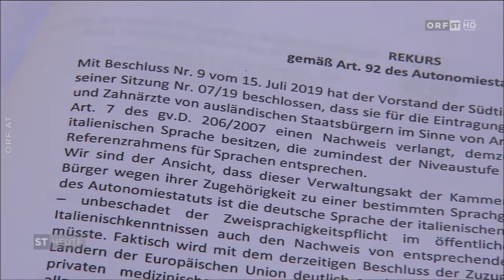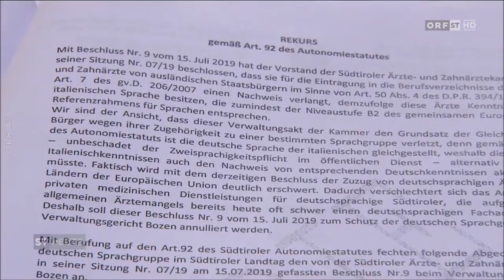Rekurs gegen die Diskriminierung von deutschem Ärztepersonal | Bericht ST Heute